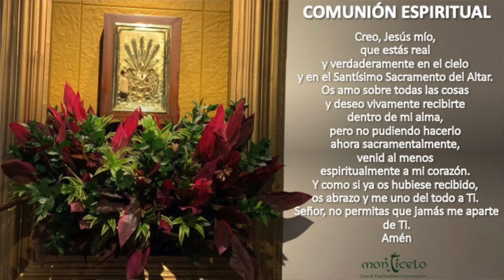EUCARISTÍA 5:00 PM - VIERNES 4 DE NOVIEMBRE - POR LA RESURRECCIÓN DE RODRIGO RESTREPO PÉREZ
POR LA RESURRECCIÓN DE RODRIGO RESTREPO PÉREZ.  INT. FAMILIA RINCÓN RESTREPO